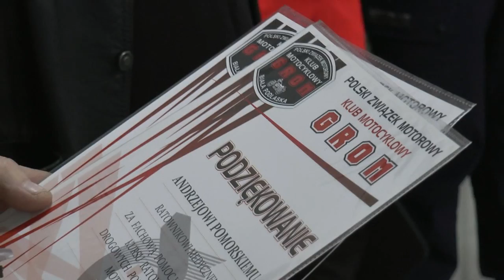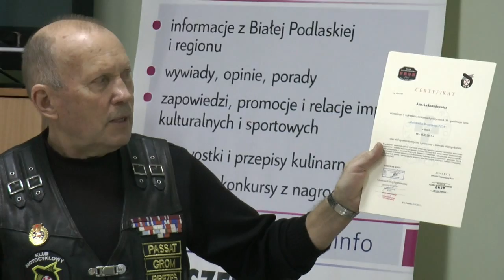PZM ma dwunastu nowych Ratowników Drogowych!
19 marca w sali szkoleniowej bialskiego WORD-u odbyło się uroczyste wręczenie Certyfikatów dwunastu nowym Ratownikom Drogowym Polskiego Związku Motorowego.